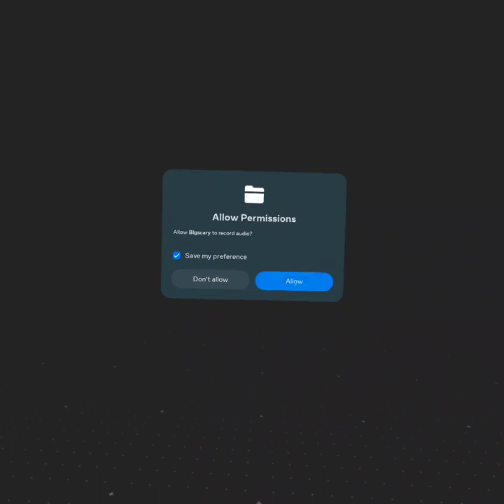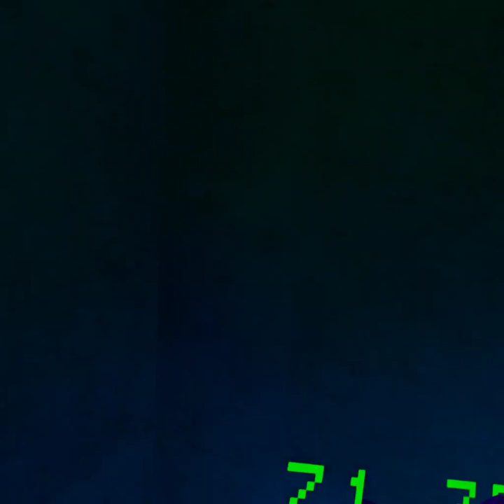Monke Marathon is chaos... | Big Scary VR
today i played monke marathon in big scary